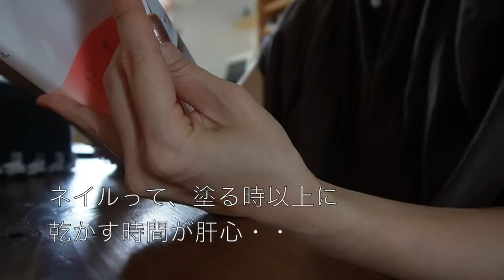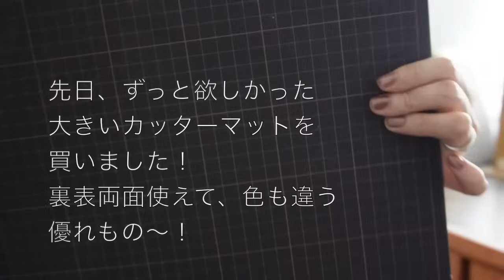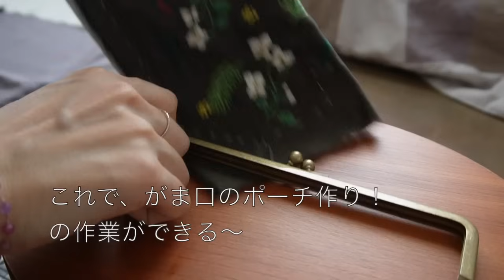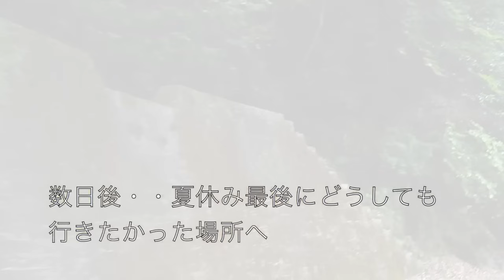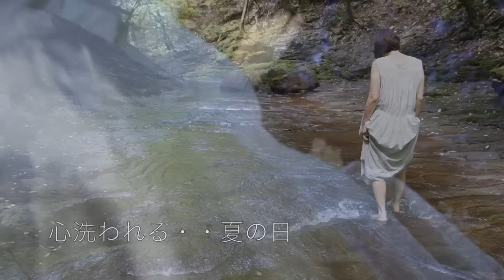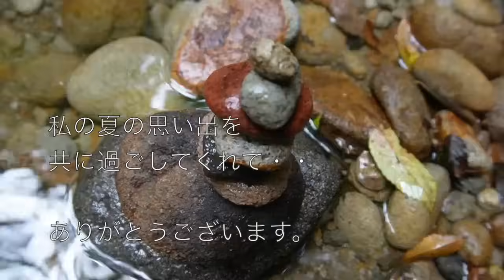刺繍のポーチと作業スペースの模様替え/山の家と心洗う夏の日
８月、夏休み中のvlogです。
子供達が、お出かけして1日1人で過ごせることに！
好きなことを色々しよう・・と、家に篭り予定を詰め込みました。
タルトを焼いて、ネイルをして、刺繍糸を整理して、お篭り部屋を少しだけ配置換え・・
小さな棚を作って、刺繍のポーチを完成させ・・
超！満喫する1日を過ごしました🫶
動画内で作った（ソルトミルクティー）はこちらのサイトを参考にしました。

夏休みが終わりに近づいたある日、母の山の家へ。
以前動画にした、父と母の話。山の家の話の動画はこちらです。

最後に、子供の頃に毎年行った思い出の場所へ・・
奈良の室生にある、龍鎮神社、龍鎮の滝へ。

心洗われるような、夏の１日でした。

ゆったりと見て頂ければ幸いです＾＾
まだまだ、残暑が厳しい日が続きますので、皆様もご自愛ください。

（❈動画内のテロップに間違いがありました。）
（室生の龍鎮神社の、（間違い）龍神の滝→（正しくは）龍鎮の滝です。）